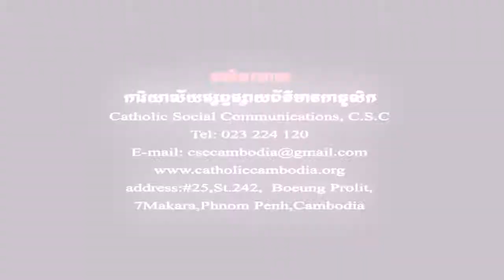ការចេញដំណើររបស់យុវជន​កាតូលិកកម្ពុជា ឆ្ពោះទៅការចូលរួមទិវាយុវជនពិភពលោក ២០១៦ នៅប្រទេសប៉ូឡូញ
១៧ កក្កដា២០១៦ ការចេញដំណើររបស់យុវជន​កាតូលិកកម្ពុជា ឆ្ពោះទៅការចូលរួមទិវាយុវជនពិភពលោក ២០១៦ នៅប្រទេសប៉ូឡូញ